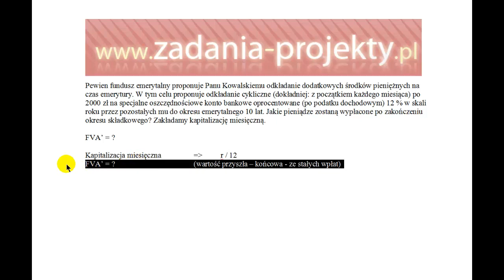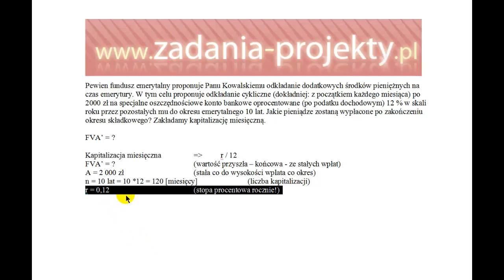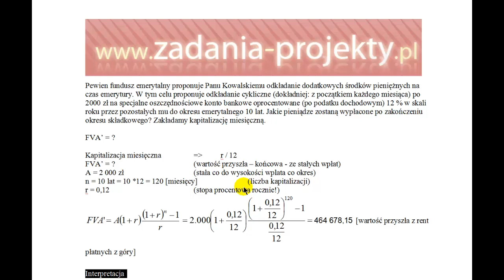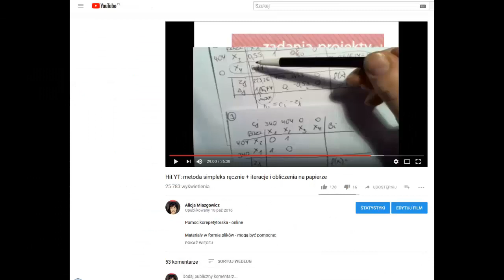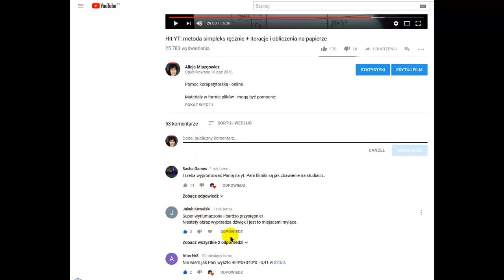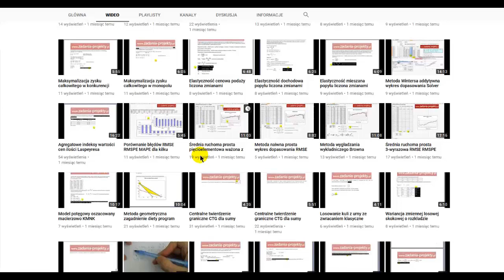Renty - wartość przyszła FVA na podstawie renty A płatna góry - kapitalizacja miesięczna